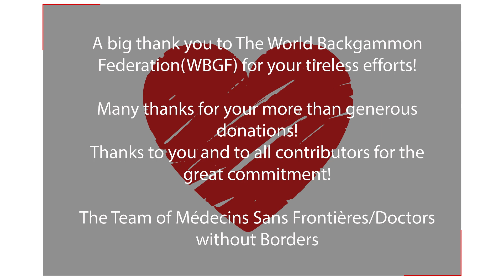Thank you WBGF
Ärzte ohne Grenzen / Médecins Sans Frontières (MSF) Austria

send us this lovely Video for the Donation the backgammon comunity made to help people in turkey and syria after the earthquake!
We are very thankful for the good cooperation with Medicins Sans Frontieres - Lady Daniela ZAINZINGER and her team!